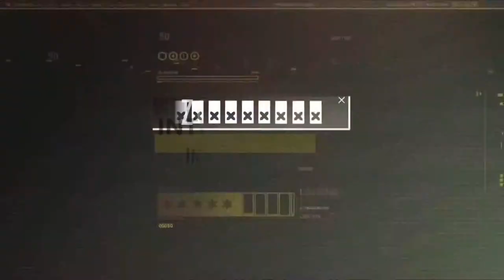INTRO24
Ordena tu intro ya!!

Te esperamos

intros para videos